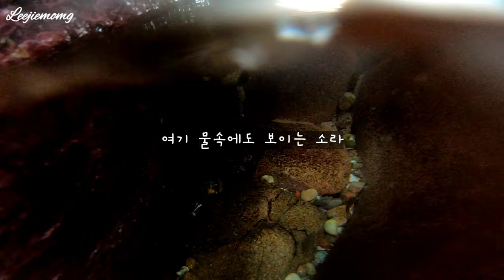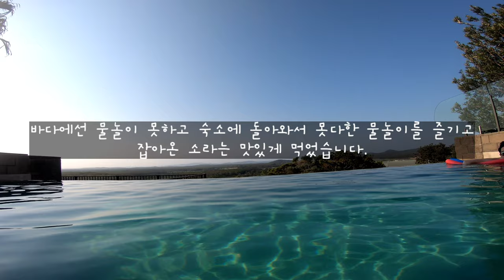호주, 시드니 바다에 가서 소라 잡아요. 소라가 이렇게 많을 일? Catching turban snails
2019 연말 여름 여행.
시드니 근교 바닷가에서 스노클링도 하고 낚시도 하고
휴향지에서 릴렉스는 다른나라 이야기
물질하며 칼로리 소모하기 딱좋은
시드니 바다 물놀이 이야기

피싱라이센스는 필수
갯수와 사이즈는 항상 체크
욕심부리지 말아요

라이센스 사는돈 아깝다고 생각 말기.